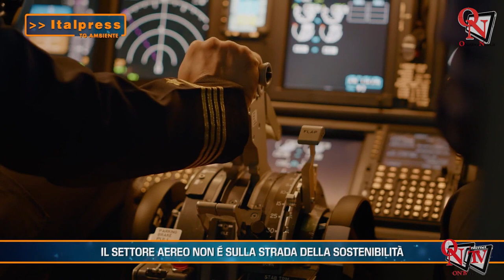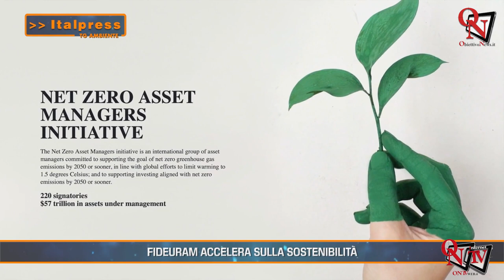Tg Ambiente - 1-2024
Tg Ambiente -  In questo numero del Tg Ambiente, prodotto dall’Italpress in collaborazione con TeleAmbiente: - L’Ue vuole ripristinare almeno il 20% delle superfici terrestri - Il settore aereo non è sulla strada della sostenibilità - Fideuram accelera sulla sostenibilità - Roma, il termovalorizzatore per una "Capitale pulita"